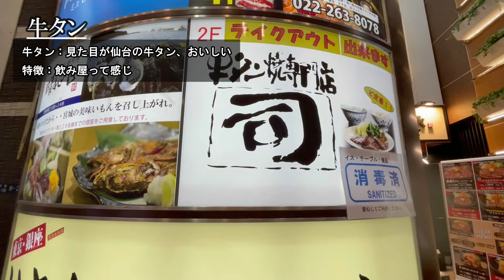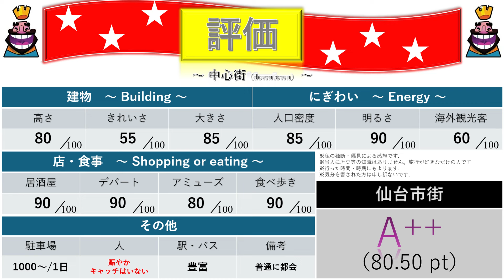意外とすごい‼️東北随一の大都市の実態とは⁉️ 「仙台駅」